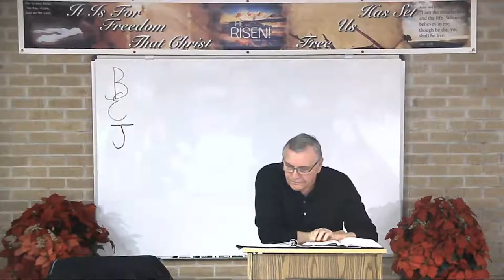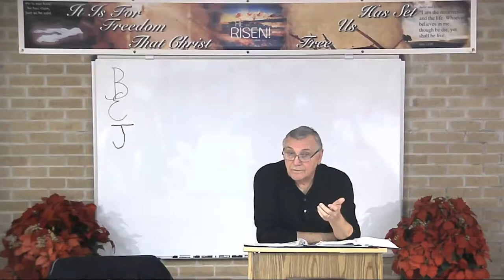DSBC - Ron Adema - Book of James (#40) - What's the Benefit? - Jan 02, 2019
Series:  Book of James (#41)

Lesson: What's the Benefit?